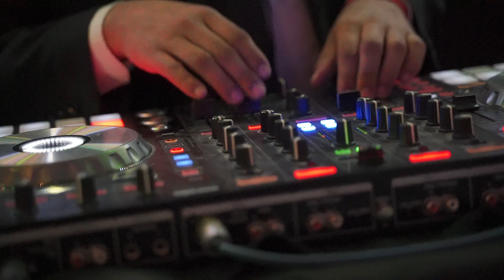Fiesta de XV Delfi | Dunker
Fiesta de XV de Delfi!!
Muchas gracias a Delfi y a su familia por confiar en nuestro servicio.
Equipo Dunker.